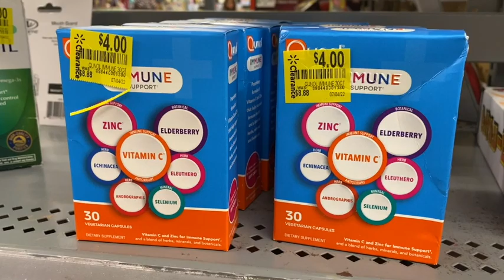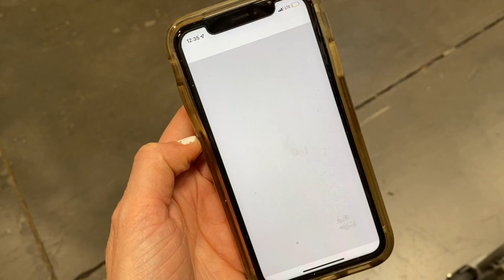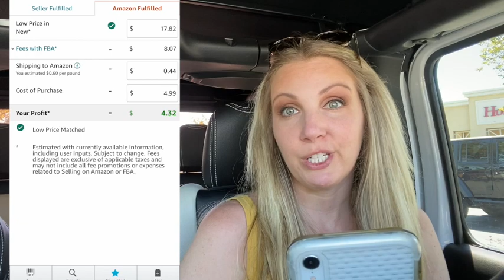FIRST FULL TIME SOURCING WEEK! PART 2 - Retail Arbitrage Sourcing for Amazon FBA